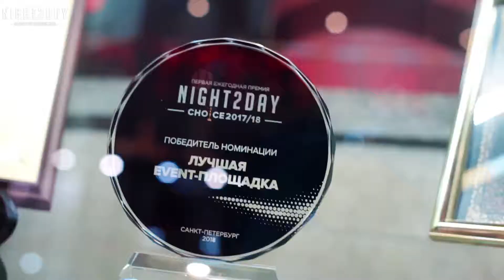Большой ресторан "Цинь" / Mr&Ms ЭТНОSPB 2018 / 13.04.2018